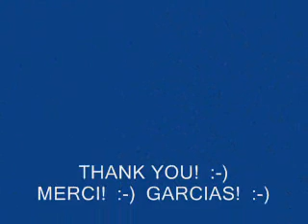JACK COVER.....RHYTHM OF THE FALLING RAIN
ORIGINALLY BY THE CASCADES   :-)